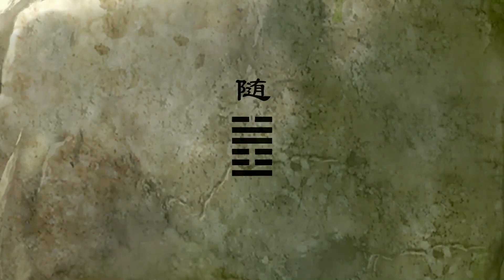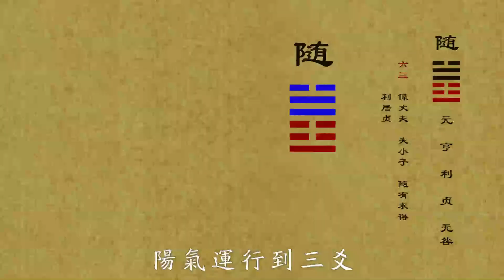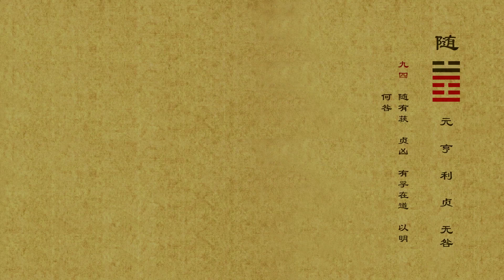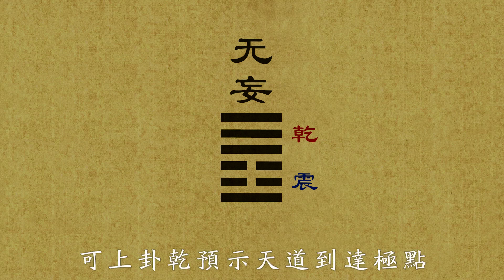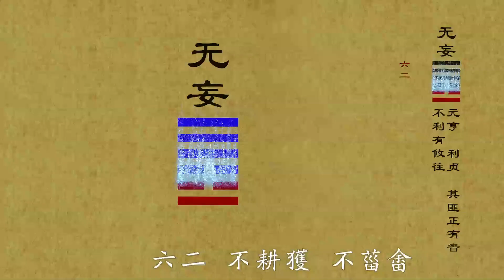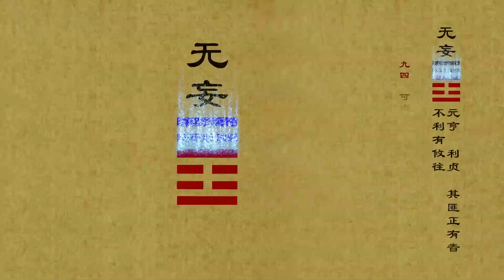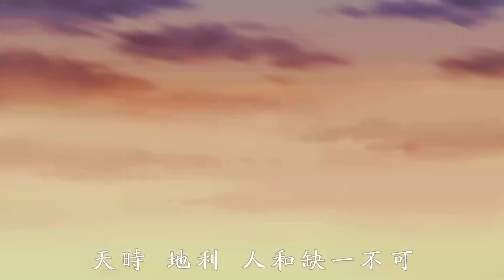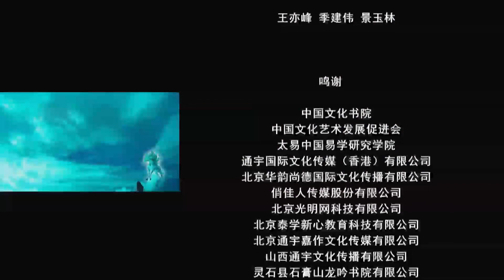【周公篇第6集】随卦与无妄卦 -國文翰苑之易經 Sui Gua and Wu Wang Gua - The Book of Changes of Guo Wen Han Yuan